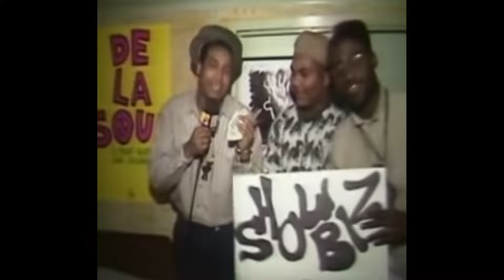MPC60 x DeLaSoul | The Bizness Remix